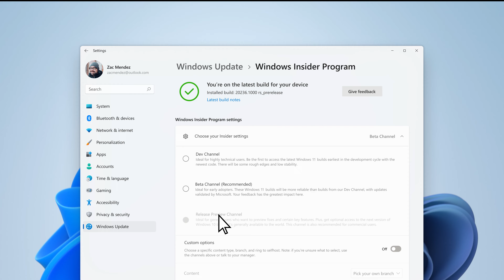What is the Windows Insider Program?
The future of Windows is shaped by the community of Windows biggest fans. Join the Windows Insider Program to preview early Windows features and influence how we build Windows. Join a community of likeminded people that share your passion for Windows and technology.